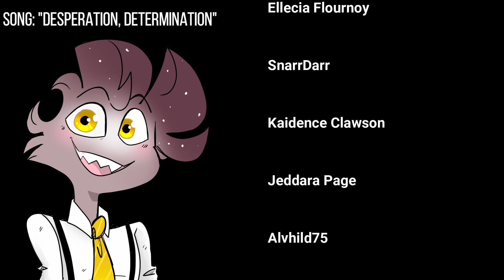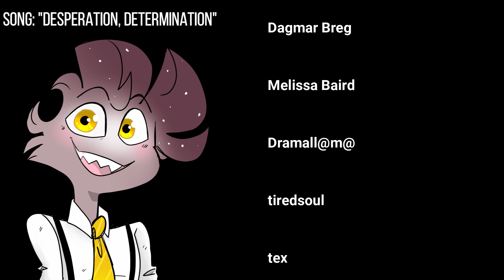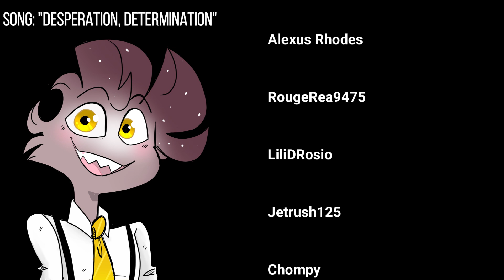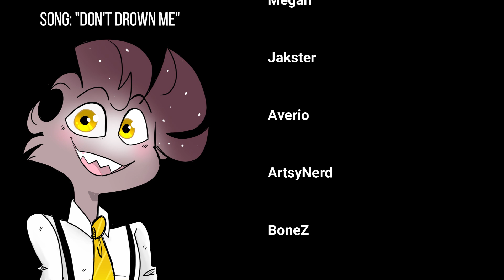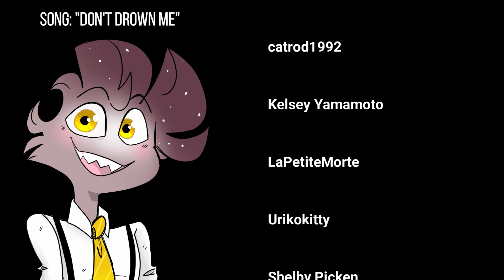PATREON APPRECIATION DECEMBER! 🔥🙏🔥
⚠️ Get FULL NSFW AUDIO at my Patreon!! ⚠️

⚠️⚠️ SUPPORT INKSPOT WHO MADE THESE AWESOME SPRITES!!

It means a LOT and your support keeps this channel going!!! ^^

Make sure to ring that bell to get notified of new content and join me for live premiers of some new videos! I love interacting with everybody ^^